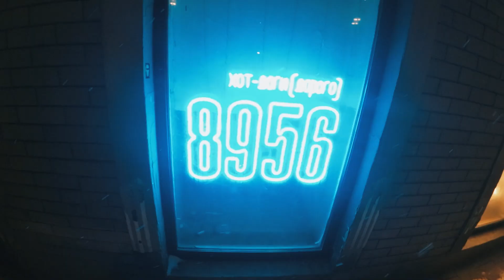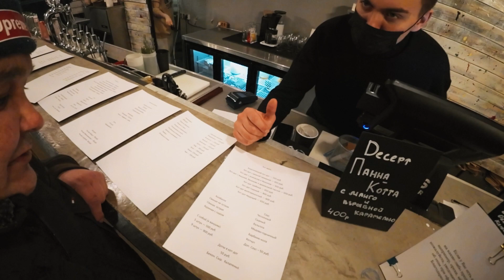СЪЕЛ ВСЕ ХОТ-ДОГИ В НОВОЙ ХОТДОЖНОЙ ОБЛОМОВА!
Всем привет, друзья! С вами Серега Кишкоблуд. Найти новое место для обзора мне теперь не так то просто, при условии, что я почти везде был. Долго искал, ломал голову. А потом увидел, что у Обломова открылась новая хотдожная 8956 в центре Москвы. Такое событие я пропустить не мог. Тем более мы с Андрюхой в прошлом году были в его хотдожной в Петербурге. Правда там я не смог съесть все хот-доги из-за остроты. Но сегодня. я вновь ступил на тропу кишкоблудства и СЪЕЛ ВСЕ ХОТ-ДОГИ В НОВОЙ ХОТДОЖНОЙ ОБЛОМОВА! Не верите?